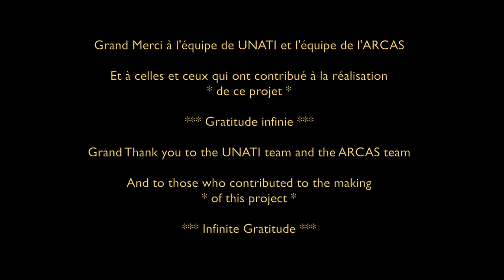ÛMAN - 2019 - TEASER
ÛMAN - Version 2019 (eng below)

Arts du Cirque (Sangles aériennes, Chaînes aériennes), Danse, Musique

De et avec Anthony Weiss
UNATI, du sanskrit unnati : élévation

« Le monde est arrivé au bord d’un précipice. La vie s’accélère et me propulse vers l’avant.
Il est l’heure de déposer l’ancien, et de faire le grand saut.
Libérer mes souffrances qui me rongent, ainsi que mes fardeaux.
Un affrontement sera nécessaire pour m’élever vers la lumière, une épopée essentielle me guidant ainsi à ma
renaissance.
Le temps de sortir de l’inconscience, de réaliser mon éveil et de m’ouvrir à mon plein potentiel.
Mon soi se réinitialise, ma conscience s’ouvre et mon essence peut ainsi jaillir à nouveau. »

ÛMAN nous invite à un voyage de l’ombre à la lumière, du chaos à la naissance, de la purification à l’éclosion,
de l’effondrement à la jubilation.
Une réflexion sur notre ère, illustrant ainsi notre cheminement actuel.

Odyssée d’un humain et d’une humanité, il nous plonge dans les abîmes de la vie pour une quête de la paix au
sein de la lumière de l’Être

Ecriture 2014 - Première - version 1 - 26 janvier 2018 - Théâtre NONO -
Marseille
Ecriture, chorégraphie, composition musicale et interprétation: Anthony Weiss
Création et régie lumière: Arnaud Bunel - Eric Schoenzetter - Yann Champelovier - Vincent Leroy - Anthony Weiss -
Gréeur - Régie plateau: Jonas Leclere -Vincent Van Tilbeurgh

Regard artistique et dramaturgique: Surraya Mahmood
Création - soutien Vidéo: Heiko Kalmbach - Anthony Weiss

Costumes: Camille Judic - Anthony Weiss
Violoncelle « Ouverture »: Shmulik Sternfeld

Voix « Envol »: Hugo Mega
Aide son: Château Ephémère, Jean Greco, Fabien Terrail

Soutien chorégraphique 2019: Tijen Lawton
Aide chorégraphique 2017: William Petit

Production: UNATI
 - ZART - Coproduction 2017: Cirk’Eole - Montigny-Les-Metz
Partenaires, soutien et résidences 2016/ 2017/ 2018/ 2019:
Compagnie Isis - Pargny-Filain - France
Centre International des Arts en Mouvement - Aix-en-provence - France
L’Essieu du Batut - Murols - France
Archaos, Pôle National Cirque Méditerranée - Marseille - France
Cirk Eole - Montigny-Les-Metz - France
Théâtre Nono - Marseille
Résidences
2015:
- CIAM - Aix-en-Provence
- CDN Normandie - Rouen - Direction David Bobée
- Archaos, Pôle National Cirque Méditerranée - Marseille
- Le Magasin, Saint-Loup-Géanges (Underclouds Cie)

Insta - FB - Youtube - Vimeo : UNATI11

Circus Arts (Aerial straps, Aerial chains), Dance, Music
Of and with Anthony Weiss
UNATI, from the sanskrit unnati : elevation
« The world is teetering on the edge of a precipice. Life is speeding up and is propelling me forward.
It is time to abandon what belongs to the past and to make the leap.
Free my gnawing sufferings and my burdens.
Confrontation will be necessary to ascend towards the light.
The journey will not be easy but is essential to my rebirth.
Time to emerge from the unconsciousness, do my awakening and open myself to my full potential.
My Self is reinitiated, my consciousness opens and my essence can flow fully again. »

ÛMAN is a journey from darkness to light, chaos to birth, purification to revelation, collapse to jubilation.
A reflexion about our era, illustrating our current path.
Odyssey of a human and a humanity, it dives us into
the abysses of life in a quest for peace within the light of the being.

Written in 2014 - Premiere - 1st version - January 26th 2018 - Théâtre NONO - Marseille

Writting, choreography, soundtrack and interpretation: Anthony Weiss

Light creation: Yann Champelovier - Vincent Leroy - Arnaud Bunel - Eric Schoenzetter - Anthony Weiss
Rigger - stage manager: Jonas Leclere - Vincent Van Tilbeurgh

Choreographic support 2019: Tijen Lawton

Artistic and dramaturgic outlook: Surraya Mahmood

Video support + creation: Heiko Kalmbach - Anthony Weiss

Costums - Camille Judic - Anthony Weiss
Cello « Opening »: Shmulik Sternfeld
Voice « flight »: Hugo Mega Light

Sound help: Château Ephémère - Jean Greco, Fabien Terrail
Choreographic help 2017: William Petit

Production: UNATI
Coproduction 2017: Cirk’Eole - Montigny-Les-Metz

Partners, support and residencies 2016/ 2017/ 2018/ 2019:
Residencies
 2015:
- CIAM - Aix-en-Provence